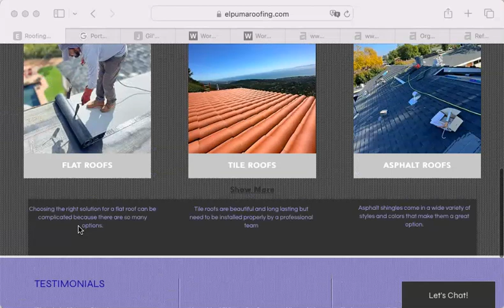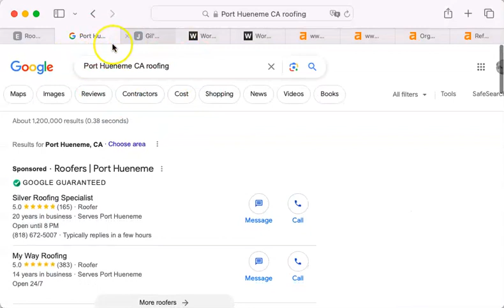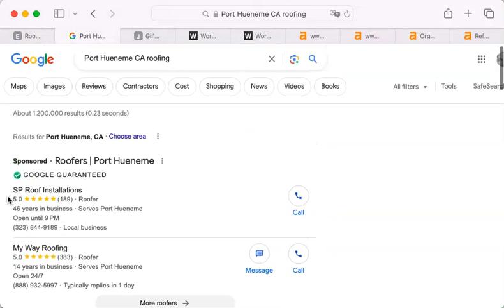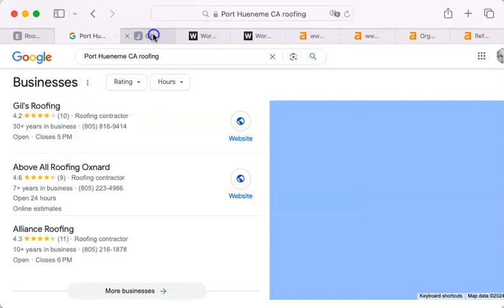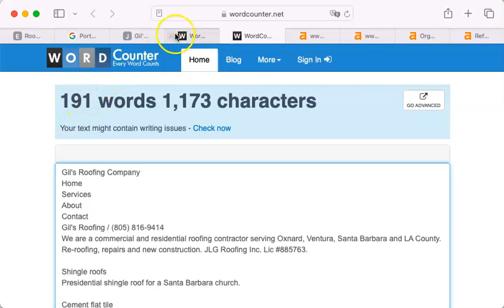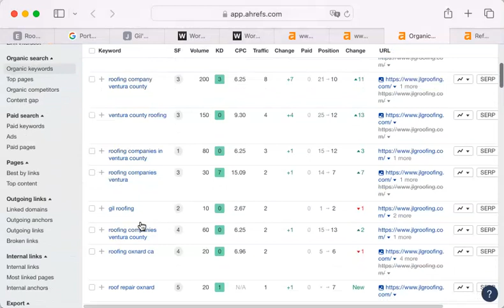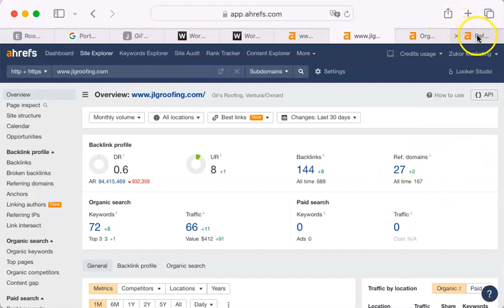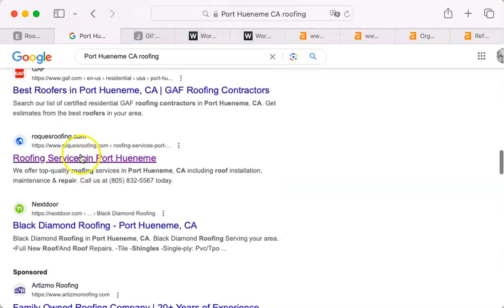Website Analysis Video for El Puma Roofing